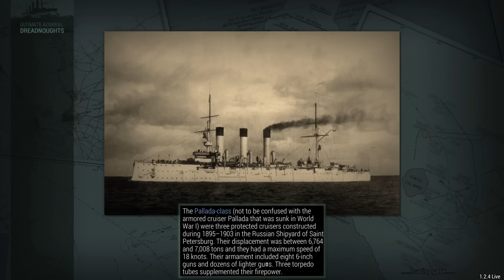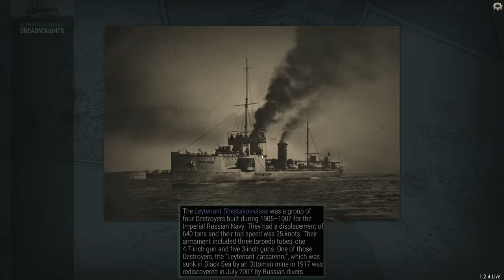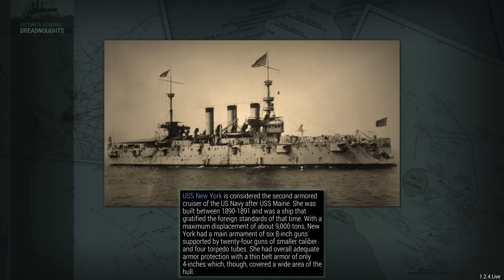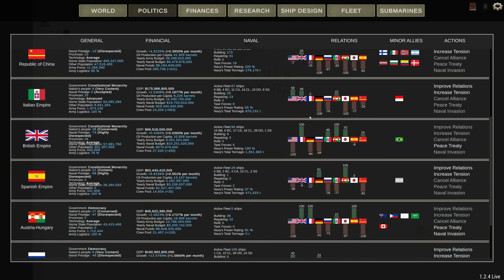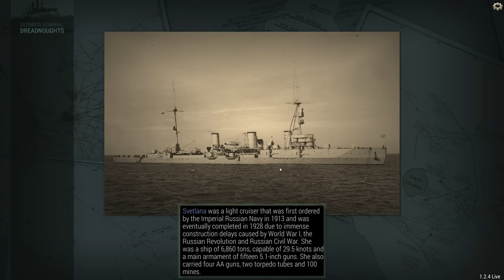Detroit Rock City - Episode 28 - US Campaign - Ultimate Admiral Dreadnoughts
Sailors, listen up! The next episode of our epic gaming series featuring Ultimate Admiral Dreadnoughts is here, and it's another resounding victory for the United States Navy. Our hero and our fleet continue to dominate the seas, with the Detroit-class heavy cruisers leading the charge.

These powerful ships have proven to be an unstoppable force, strangling the UK's trade and sinking convoys left and right. The enemy stands no chance against our Navy, as we continue to demonstrate our unparalleled strength and power.

Our hero leads with courage and determination, showing the world that the United States Navy is a force to be reckoned with. The Detroit-class cruisers, with their massive guns and unrivaled speed, have become a symbol of our Navy's dominance on the seas.

So gather 'round, sailors, and witness the power of the United States Navy in action. Our hero and our fleet continue to sail the seas with pride and determination, showing the world that we will not be defeated. For we are a nation of warriors, a nation of heroes, and we will stop at nothing to defend our freedom and our way of life!

This campaign was recorded using Admiralsnackbar's balance mod which you can find

Captain of the 1st Company: Treefrog
Lieutenants: Armande Christoph
Veteran Sergeants: 1stplaceonion, LCG Canyon, Welshy
Sergeant: Jackie, Twitchyknees, Alerik Rahl